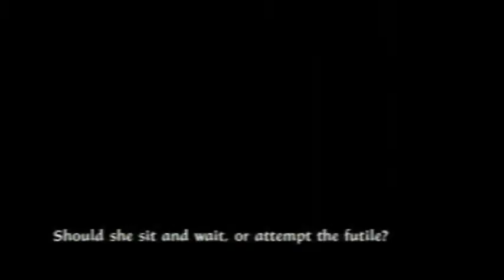Tenchu Fatal Shadows Part 6